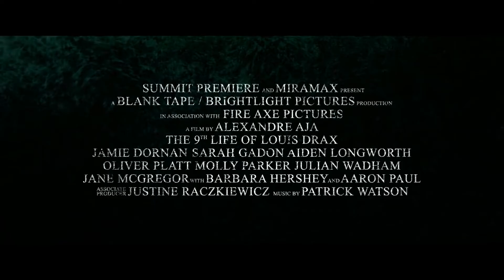The 9th Life of Louis Drax Official Trailer #1 HD Subtitulado Español